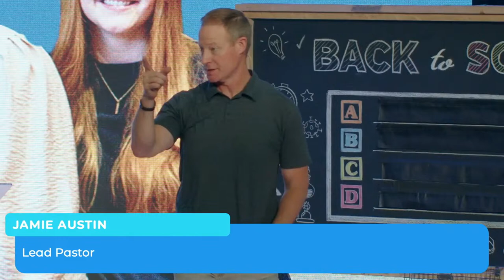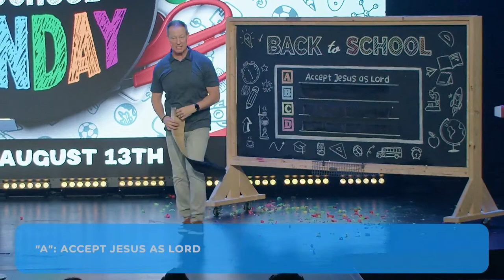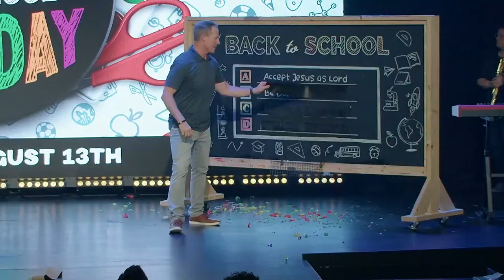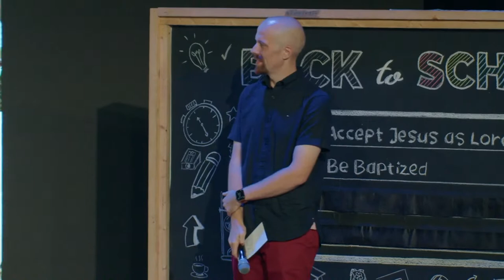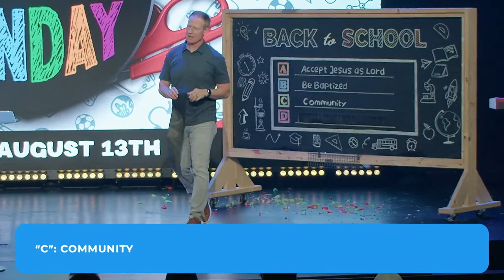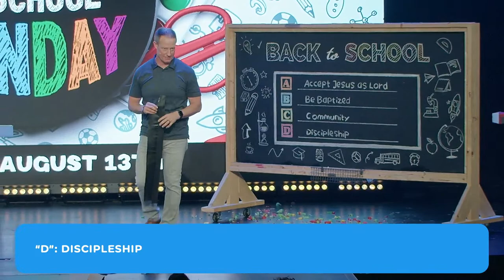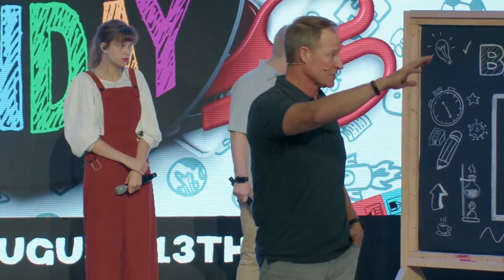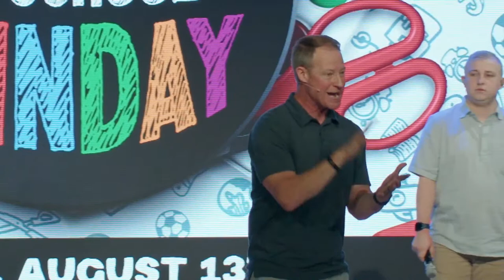"Woodlake ABCs" - (Sunday, August 13th, 2023)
This message was spoken at Woodlake Church in Tulsa, Oklahoma on Sunday, August 13th, 2023 by Pastor Jamie Austin.